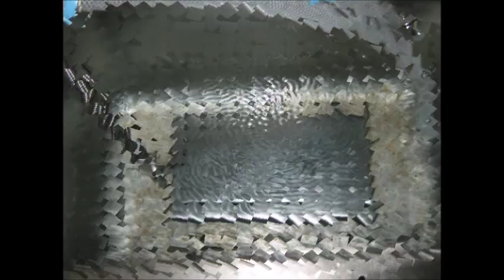超音波洗浄‹基礎実験› Ultrasonic cleaning 「basic experiment」